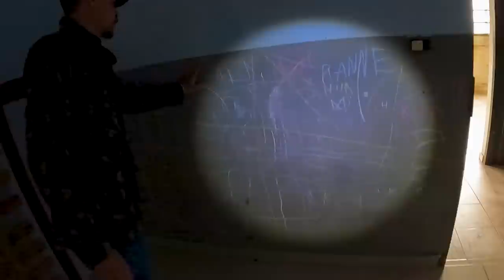Fomos na Casa do Sonho e olha oque encontrei